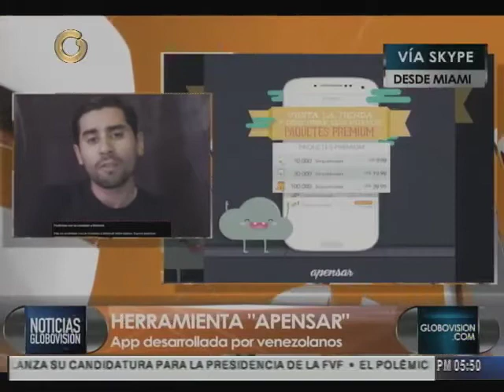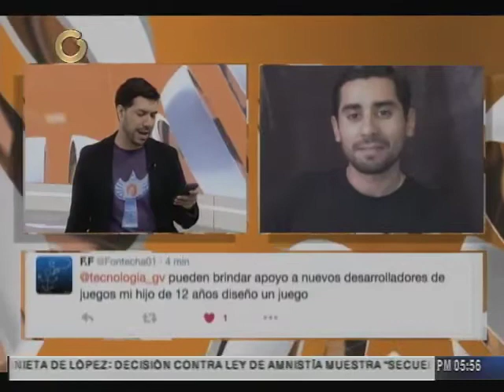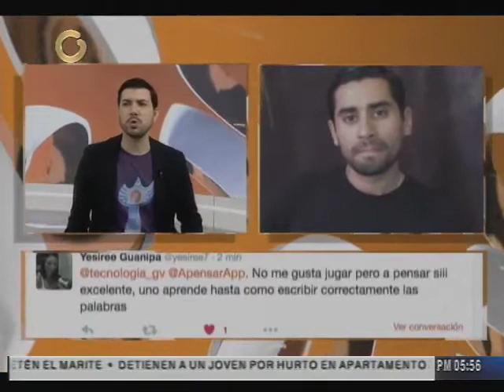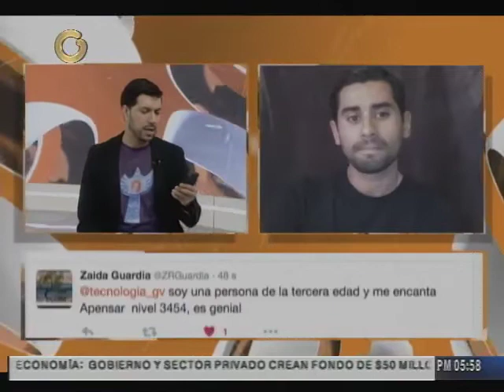“A Pensar” Apps que permite compartir una experiencia educativa en familia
Jorge Prado Fundador de la aplicación “A Pensar “ señaló que la App es completamente desarrollada por venezolanos y está considerada como unos de los mejores juegos en Google Play.